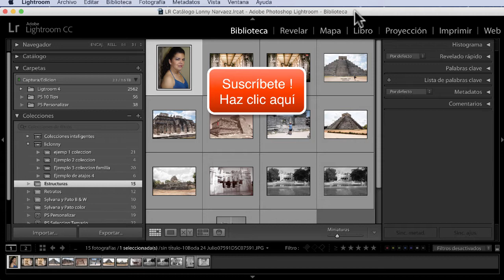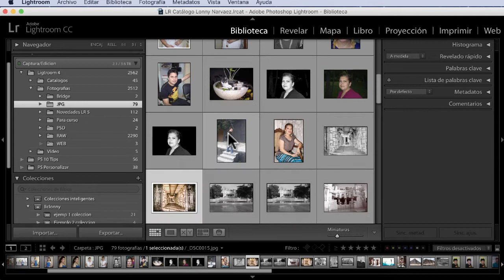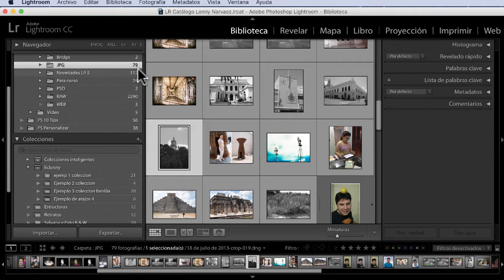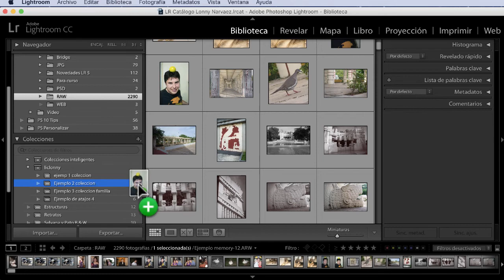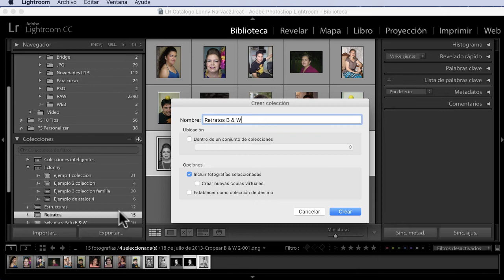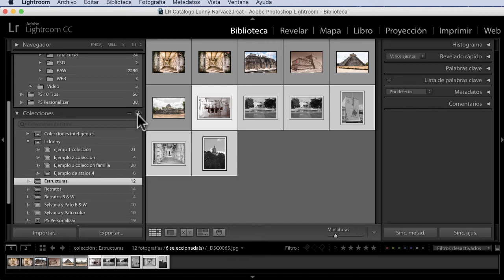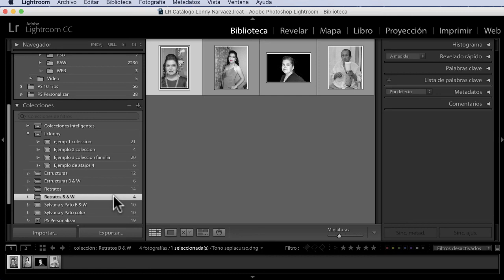Tutorial Lightroom 6. No.20 ¿Cómo Crear una Colección de Fotos de otra Colección?. liclonny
En este tutorial vemos como eliminar, adjuntar y crear fotos virtuales de una colección a otra, pero lo más importante es cómo crear una colección de Imágenes basada en otra colección de Imágenes, logrando una gran versatilidad para trabajar en estas colecciones diferentes formas sin perjudicar ni las originales ni las imágenes que fueron tomadas de una colección.